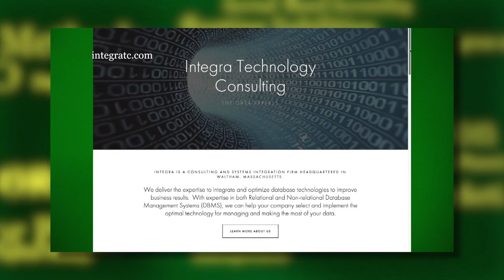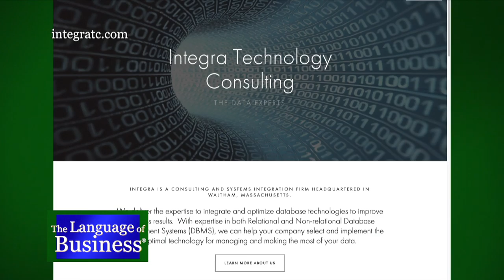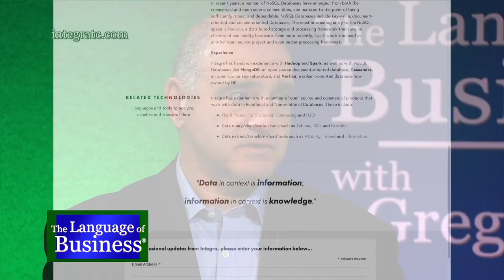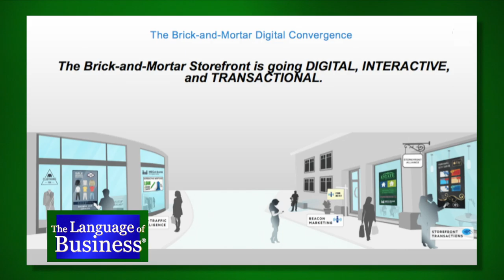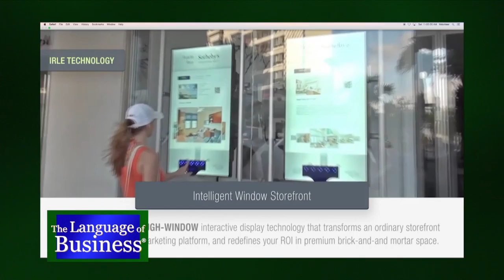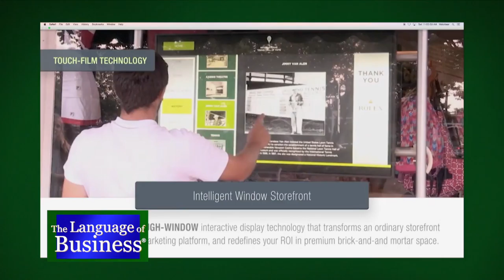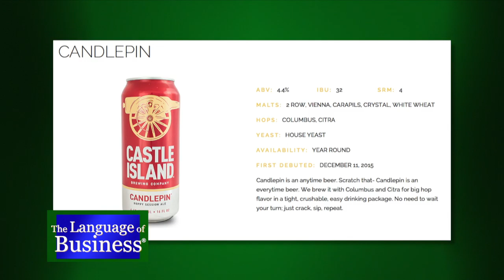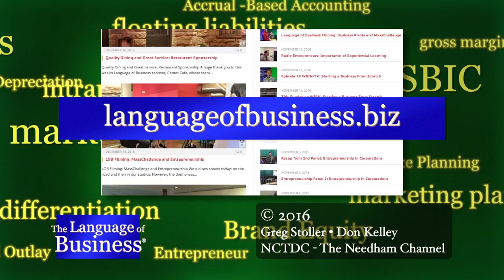The Language of Business: Pivots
Every once in a while you have to stop, look up from what you are doing, and decide the best course for the future. Thinking of the big picture is tough when you are mired in the day to day. Hear four stories of businesses that are  continually looking for what will help their business and your business get to that next level. Pivots, on this edition of the Language of Business